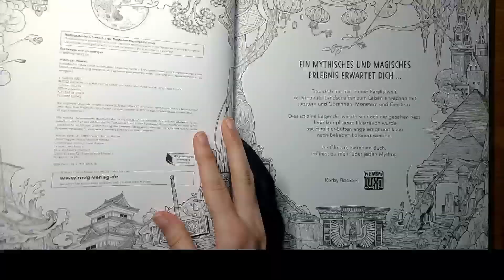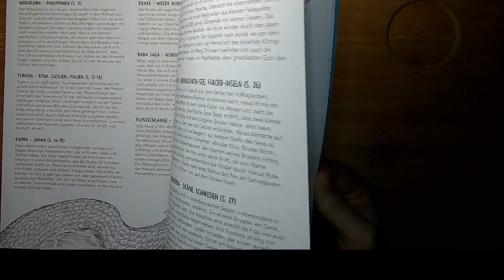Mystic worlds - Kerby Rosanes - flip through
Ein wirklich tolles Ausmalbuch, mit einem tollen Thema. Ich liebe es Wesen aus der Mythologie zu malen und zu colorieren, daher liebe ich Bücher zu diesem Thema.
Das Buch hat eine gute Papierqualität. Das Papier ist dicker, so dass man auch mühelos mit Nassmedien darauf arbeiten kann.
Wie alle Bücher von Kerby Rosanes ist dieses auch quadratisch und recht groß.

Videos über colorationen zu diesem Buch wird es sowohl hier auf YouTube bei mir geben, oder ihr könnt live auf twitch beim colorieren dieses und anderer Ausmalbücher für Erwachsene dabei sein. (Link siehe unten)

This is a really great adult coloring book. I absolutely love to draw and color mystic beings. That's why I love books to that theme.
This book has a good paper quality. It is thick enough for working with wet medias like watercolors.
Like all books from Kerby Rosanes it is square shaped and rather big.

Videos about coloring this and other adult coloring books will be here on my channel, or you can join me live on twitch. (I talk mainly in german, so please let me know when you're watching, so that I'm able to keep the stream bilingual in english and german.